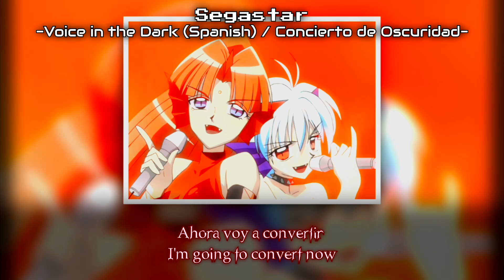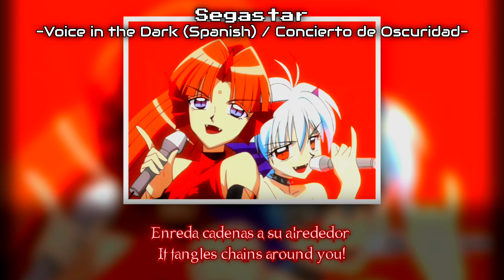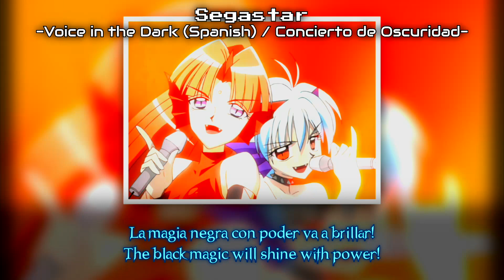Voice in the Dark - Spanish Male Cover [Complete] ~Concierto de Oscuridad~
Video made by @teamxaro
Lyrics and Vocals by Segastar
Instrumental made via Ultimate Vocal Remover

Lyrics:
Tétrica voz siniestro cantar
La luz de la perla logaremos robar
Con claridad suena la oscuridad
Como raro show sin igual sin edad
La magia negra con poder va a brillar!

Porque la paz solo es una ilusión
Un fantasma inventado, una rara visión
Un engaño que ni los espejos podrán
Los espejos podrán reflejar!

Un engaño que ni los espejos podrán reflejar!

Con las olas más negras se va a entrelazar
Tétrica voz detén el amor
Enreda cadenas a su al rededor

Porque se creen bajo la protección
De un amor confundido, que equivocación
Hoy sin ninguna pasión, su mirada podrá, llegar a revelar

Todo el poder que hay en mi corazón
Ahora voy a convertir
En un afrodisiaco muy juguetón
Que a los débiles va a confundir

Con las olas más negras se van a entrelazar

Tétrica voz, siniestro canción
El mal se extiende por cada rincón

English Translation:
Grim voice! Sinister song
We will steal the light of the pearl

The darkness sounds clear
Like a rare show, ageless and without equal
The black magic will shine with power

Because peace is only an illusion
A made-up ghost, a rare sight
A deception that not even mirrors can...
Mirrors can reflect!

A deception that not even mirrors can reflect!

It will intertwine with the blackest waves
Grim voice! Stop the love
It tangles chains around you

Why do you think you're under the protection of a confused love? What a mistake!
Today it will be revealed that you have no more passion in your gaze

All the power that is in my heart
I'm going to convert now
Into a very playful aphrodisiac
That will confuse the weak

Darkness spreads in every corner